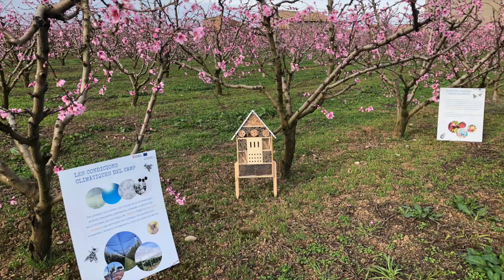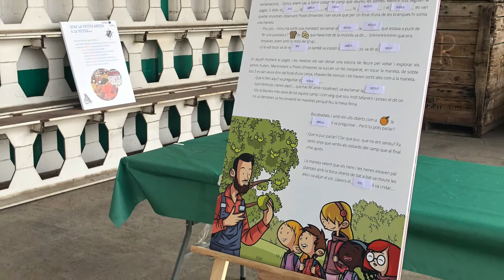Setmana 1_visita una exploració 2021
Activitat gratuïta "Visita una explotació i esbrina l'origen dels aliments" dins de les mesures d'acompanyament del pla de consum de fruita a les escoles, amb l'objectiu de promocionar el consum de fruita i els hàbits saludables entre els escolars de primària.

Durant aquest curs escolar 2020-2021, els alumnes de les escoles seleccionades han pogut gaudir (seguint amb totes les mesures i protocols COVID) de les activitats programades a les explotacions de:
- Granja CAN GEL (a la demarcació de Barcelona)
- Granja CAN BORDOI (a la demarcació de Barcelona)
- Granja CAN SUES (a la demarcació de Girona)
- Explotació fruitera MAS BADIA (a la demarcació de Girona)
- Granja CAL SERRET (a la demarcació de Lleida)
- Explotació fruitera de TORRELAMEU (a la demarcació de Lleida)
- Explotació fruitera de GRUP FRUITER BENISSANET (a la demarcació de Tarragona)

Gràcies escoles per participar-hi!!!